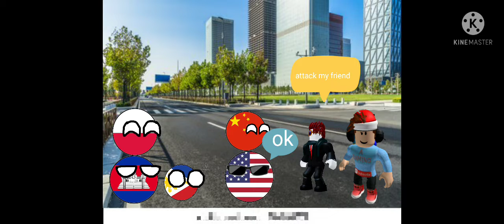funny moments part 6 (animation payback)